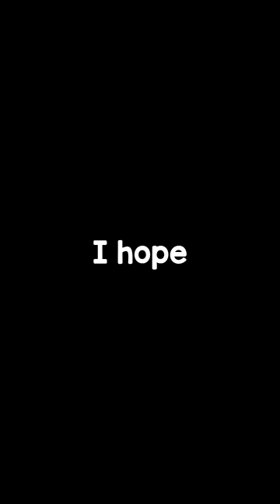The FUNNIEST FAKE Minecraft Speedruns!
I found The FUNNIEST FAKE Minecraft Speedruns! in the new 1.20 version of Minecraft- in this video I break them down and analyze them, and it is crazy…

You probably saw my past few videos like “The Most HILARIOUS FAKE Minecraft Speedruns…“, “The Biggest CHEATER in Minecraft Speedrunning…”, and “The FUNNIEST FAKE 1.19 Minecraft Speedruns…”, but this is in the new 1.20 Minecraft update!

These are the most hilarious funniest fake Minecraft 1.20 speedruns that have been submitted to speedrun.com. Talking about these hilariously fake Minecraft speedruns are hilarious, because the cheating people who fake these Minecraft speedrun world record and cheat are the WORST at hiding the fact that they're fake and they cheated. These Minecraft speedrun world record cheaters are hilariously bad at playing Minecraft, because they cheat with dream luck and get the world record, but it's hilarious to watch. These are the funniest fake Minecraft speedruns.

Yes this video is a joke